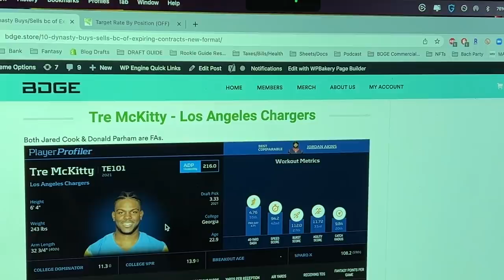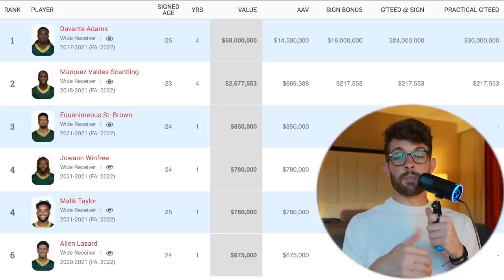10 Players to Trade for in Dynasty bc Their Teammates are about to be Free Agents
stamps
0:00 its rude to skip intros
2:34 - prop lock of the millennium
4:00 - trey sermon
4:37 - eno benjamin
5:40 - deejay dallas
6:47 - josh palmer
8:03 - tampa receivers
8:28 - gronk
10:17 - amari rodgers
13:18 -  dan arnold
14:56 - hunter long
15:16 - harrison bryant
15:44 - tre mckitty

10 Players to Trade for in Dynasty bc of Expiring Teammate Contracts